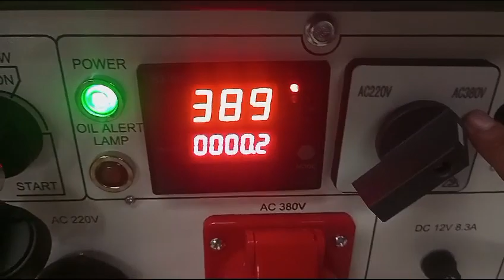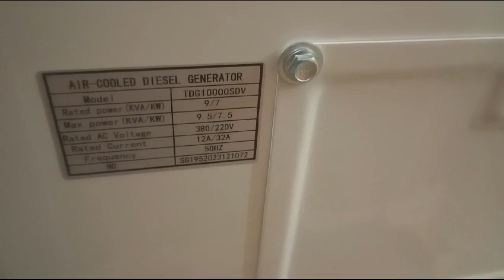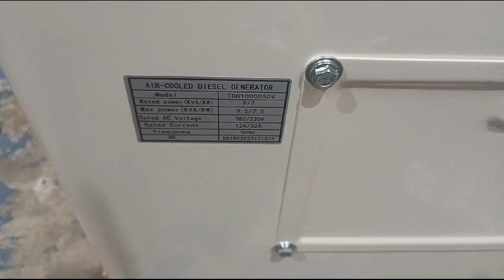Lighting tower 4 x 400 watt Tsuzumi LT 500 LED Japan technology